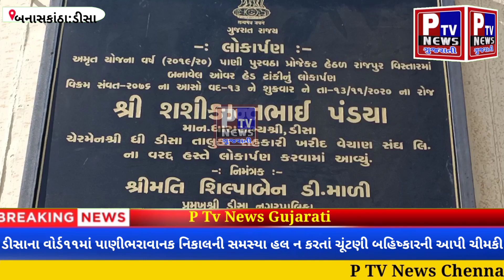ડીસાના વોર્ડ નંબર ૧૧ના રહીશોએ ચૂંટણી બહિષ્કારની આપી ચીમકી....